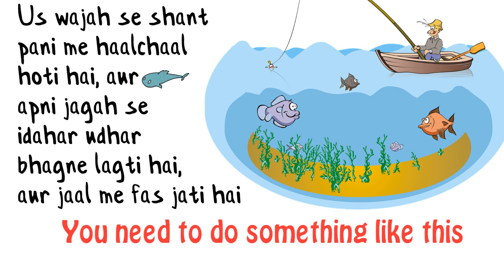How To Deal With Enemies - 48 Laws of Power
Hello friends,
          In this 39th video of 48 laws of power we are going to tell you how we can deal with enemies by using 39th law of 48 laws of power so, watch full video till the end to learn and grow, thanks.

If you like the video then, don't forget to press the like button and share this video to your family and friends, and dont forget to subscribe and press the bell icon, Thanks for watching!